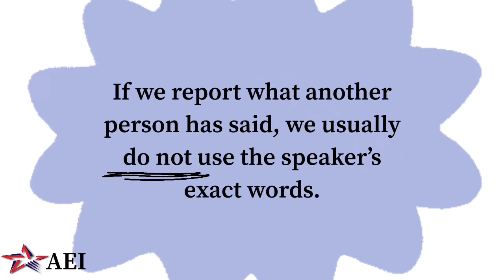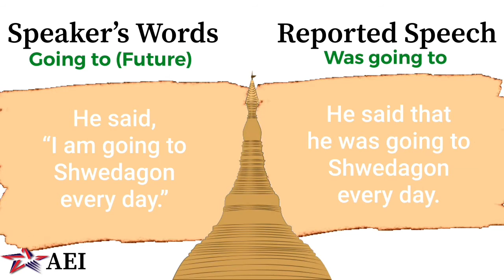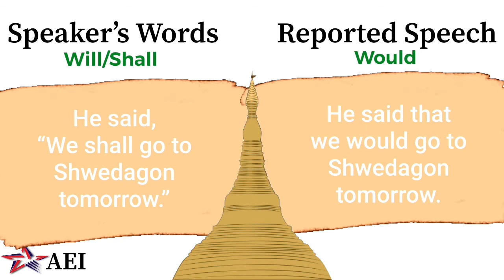Reported Speech: Standard Tense Changes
Tr. Brittney reviews standard tense changes from Direct Speech to Reported Speech.

Please note that in these samples, Reported Speech is happening the same day as the Direct Speech.

For exceptions, questions, commands, and time and place changes, please look at our Reported Speech Series.